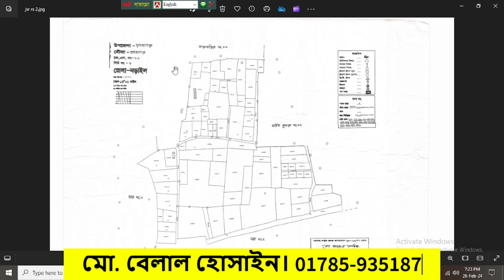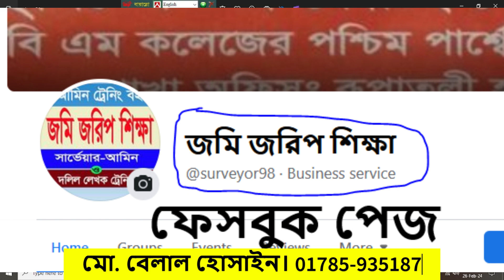মৌজা ম্যাপ কোথায় পাবেন? নকশা সংগ্রহ করার নিয়ম।কুরিয়ারে নকশা ডেলিভারী দেওয়া হয়। মৌজা ম্যাপ ডাউনলোড